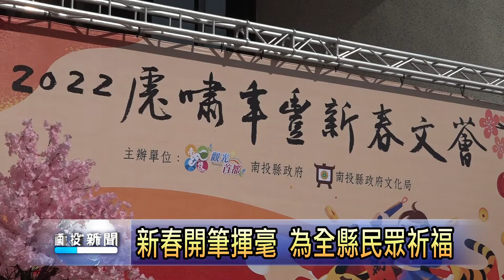新春開筆揮毫 老中青三代傳承傳統展望未來 南投新聞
新春開筆活動為我國重要的傳統之一，南投縣文化局特別在新春的一開始，舉辦「2022虎嘯年豐新春文薈」活動，並邀請20多為南投縣藝文界大師和國小學生共同來參加，老中青三代同場開筆，場面溫馨，有傳承的意義，也希望透過這個活動為全縣民眾展現文化迎春的祝福。